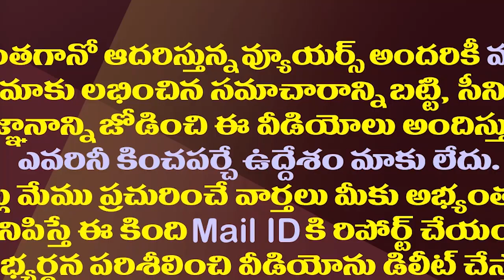ప్రత్యర్థులపై జగన్ ఈ రేంజ్ లో ఎప్పుడూ విరుచుపడలేదేమో.!| CM Jagan Lashes Out On Chandrababu And Pawan